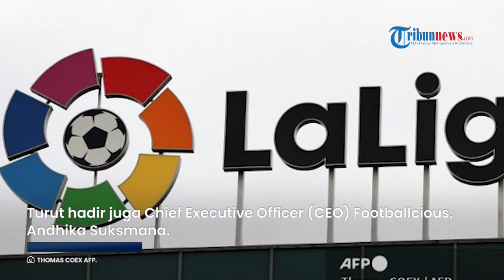Menpora Dito Ariotedjo Bikin Kejutan, Jalin Operator Liga Spanyol untuk Gelar Kompetisi Junior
TRIBUN-VIDEO.COM - Menteri Pemuda dan Olahraga Republik Indonesia (Menpora RI), Dito Ariotedjo, membuat satu kejutan dengan operator Liga Spanyol (LaLiga).

Dibilang kejutan karena diketahui Liga Spanyol atau LaLiga merupakan salah satu kompetisi klub yang cukup populer atau dikenal masyarakat dunia.

Lewat kesuksesannya tentu banyak orang yang sudah mengetahui LaLiga termasuk Indonesia.

Nah secara mengejutkan, ternyata LaLiga melakukan sebuah gebrakan dengan Dito Ariotedjo selaku Menteri Pemuda dan Olahraga Republik Indonesia.

SELEGKAPNYA DI:
Artikel ini tayang di Bolasport.com dengan judul "Menpora Dito Ariotedjo Bikin Kejutan, Gandeng Operator Liga Spanyol untuk Gelar Kompetisi Junior"